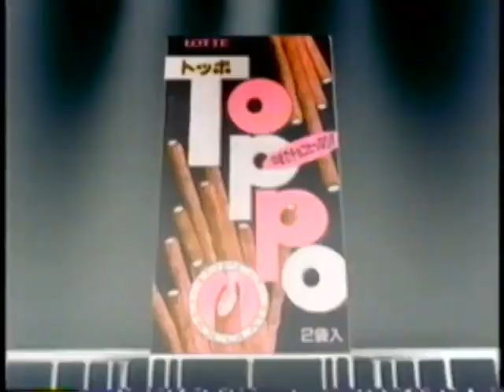CM ロッテToppo